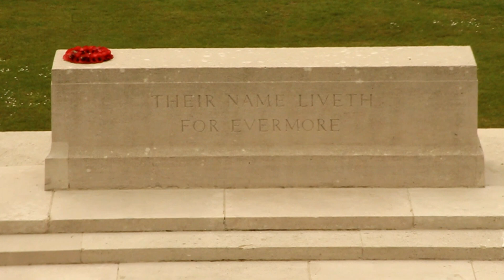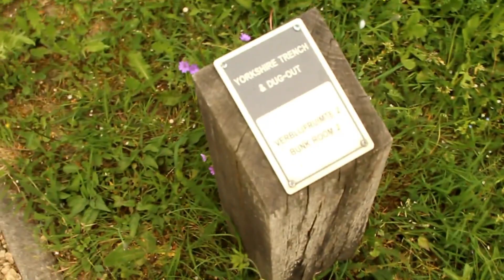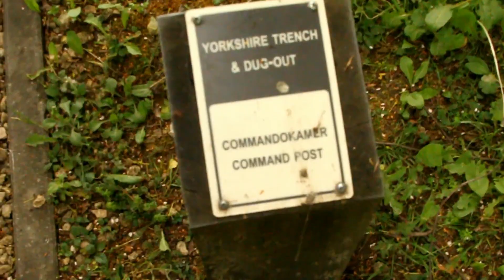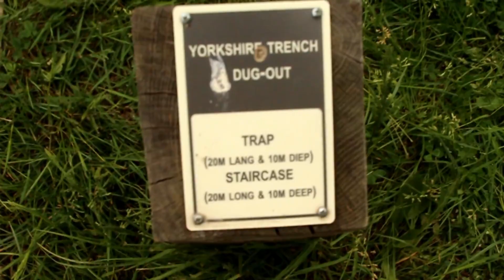Battlefields of the Ypres Salient: May 2018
No commentary needed. Enjoy!